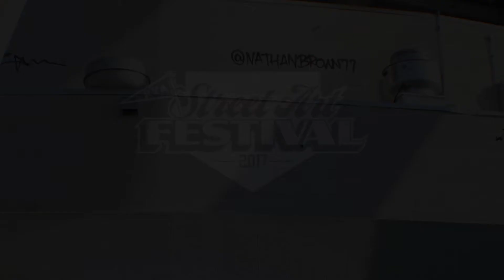NathanBrown77 Time Lapse at The RVA Street Art Festival 2017 at the Diamond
Watch this time lapse of Nathan Brown paint along the third base line closest to the parking lot entrance at the Diamond in Richmond VA.

Artwork was done in three days from Sept 22 - 24, 2017.

Nathan continues to paint in the streets and is currently based in Nashville, TN. As a muralist, Nathan is known for his large scale geometric gradients, word collages and plantlike line work.